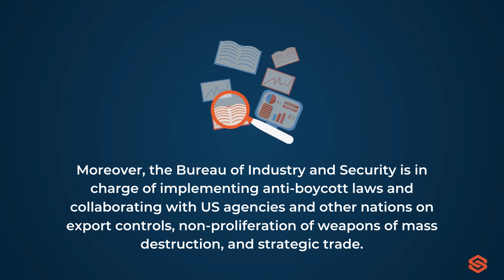Bureau of Industry and Security (BIS)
The Bureau of Industry and Security (BIS) is an agency within the United States Department of Commerce that is responsible for implementing and enforcing United States export control laws and regulations. Its mission is to advance U.S. national security, foreign policy, and economic objectives by ensuring an effective export control and treaty compliance system.

Sanction Scanner is a company based in London. We provide cost-efficient AML Solutions to businesses of all sizes. Meet Sanction Scanner today and join the 300+ companies from 40+ different countries that use our products to protect themselves from financial crimes.